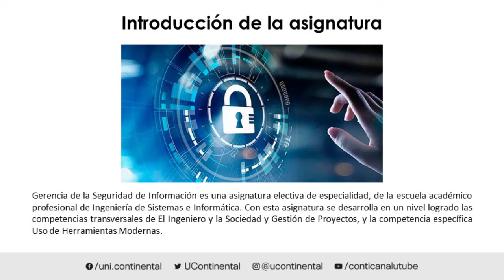Presentación de la asignatura: Gerencia de la Seguridad de la Información